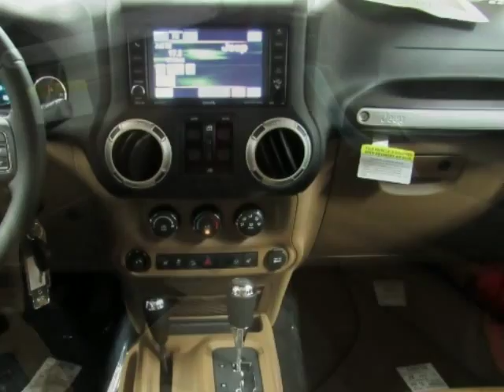2016 JEEP WRANGLER UNLIMITED Sahara Red For Sale McKinney TX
2016 JEEP WRANGLER UNLIMITED Sahara Red For Sale McKinney TX.
Hoyte Dodge RAM Chrysler Jeep is proud to offer McKinney TX this new 2016 Jeep Wrangler Unlimited 4WD 4 Door Sahara Clearcoat 3.6L 6-Cylinder.

2300 N. HWY 75